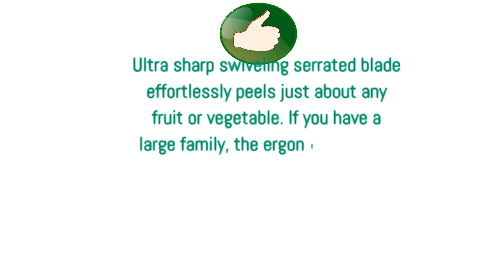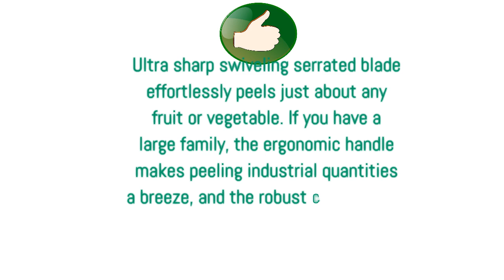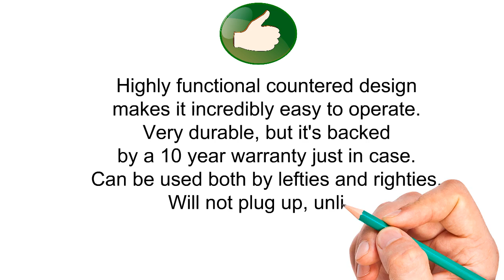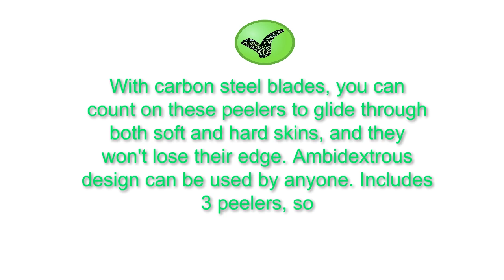Best Potato Peelers To Purchase - Potato Peelers Reviews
3. OXO Good Grips Swivel Peeler
2. Linden Sweden Fruit and Vegetable Peeler – Made In Sweden- Great for Apples, Carrots and Potatoes - Soft-Grip Handle for Comfort- Dishwasher Safe - Stainless Steel (Gray)
1. Kuhn Rikon 3-Set Original Swiss Peeler, Red/Green/Yellow